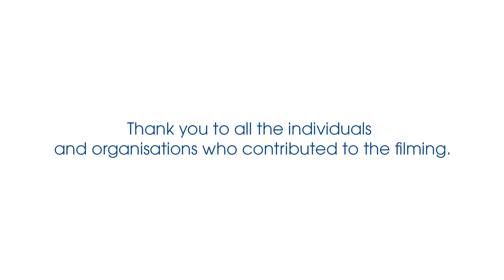Become a volunteer! Tenika volunteers for Oxjam!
Tenika is one of 55,000 Oxford residents who give their time as volunteers. Every year these volunteers give more than 3,000,000 hours - contributing £27.6m to the city. Want to become a volunteer in Oxford?

Thank you to Leys News, OCVA, Student Hubs and all the volunteers who appear in the films for their help!